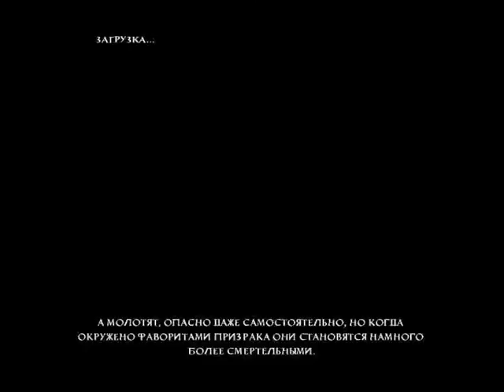Let`s play Kingdoms Of Amalur.Reckoning[серия 4]